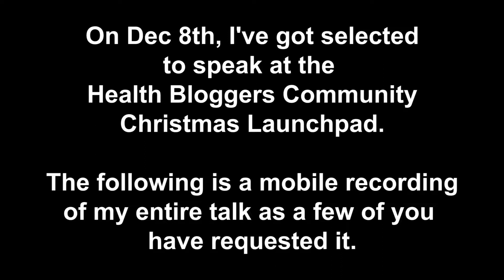Risk Being Alive - Health Bloggers Community Talk 8th December 2018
I was incredibly happy to have been selected to speak at Health Bloggers Community Launchpad in London on December 8th.

I got asked to share my personal experiences including being bullied, going through depression, losing my job overnight and how I've decided to build my own business and turn my life around.

As many of you have asked for a recording, here's the only one that I have - filmed on a mobile. I sincerely hope that you feel inspired and empowered to finally stop living on automatic and instead RISK making all of those dreams you used to have come true. You are the most powerful force out there!

I am looking forward to hearing your thoughts on the talk and any questions you may have as a result of topics covered.